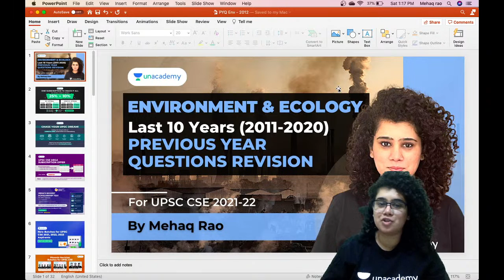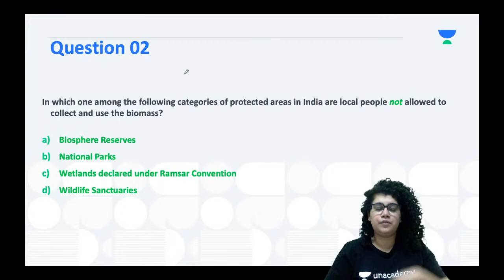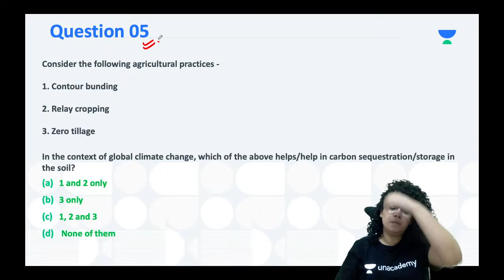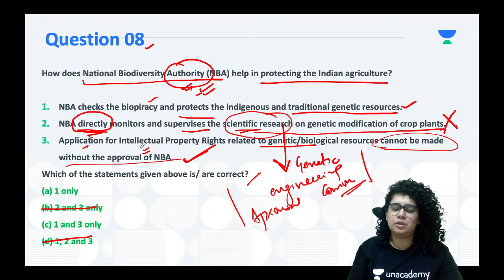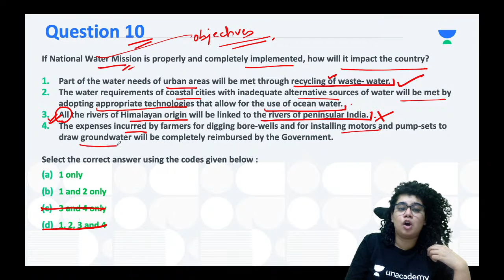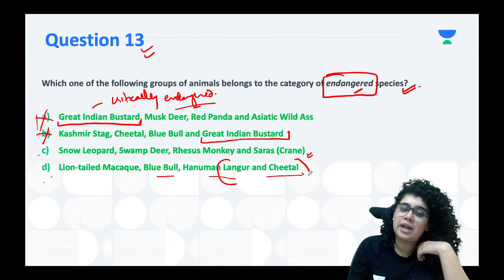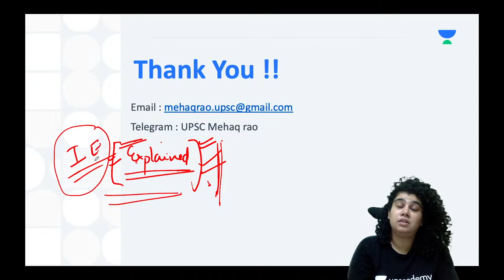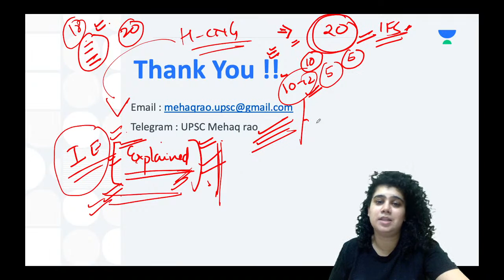Last 10 Years Previous Paper Questions Revision | UPSC CSE 2021 | Environment & Ecology by Mehaq Rao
Last 10 Years Previous Paper Questions Revision | UPSC CSE 2021 | Environment & Ecology by Mehaq Rao | P1

In this session, Mehaq Rao will discuss last 10 years paper questions on Environment & Ecology through MCQs for UPSC CSE Preparation.

To learn more about unacademy's features and offers from our sales team, fill this form

To get an assistance call from Unacademy team for 'Chase your UPSC dream' Loan, please fill the following form

1. Learn from your favourite teachers | अपने पसंदीदा शिक्षक से सीखें
2. Dedicated doubt sessions | समर्पित समाशोधन सत्र
3. One Subscription, Unlimited Access | एक सदस्यता, असीमित एक्सेस
4. Real-time interaction with Teachers | शिक्षकों के साथ वास्तविक समय पर बातचीत
5. Unlimited Test Series and PDF Notes | असीमित टेस्ट सीरीज़ और पीडीएफ नोट्स
6. Full syllabus coverage | पूर्ण पाठ्यक्रम कवरेज
7. Download the videos & watch offline | वीडियो डाउनलोड करें और ऑफ़लाइन देखें
About the Educator: Friends, In this video, strategy and tips have been explained by top educator for main exam day anxiety control. We believe that adhering to these tips can wonder on exam day.Mehaq Rao, a lawyer by profession, is a former faculty of current affair analysis at Raus IAS. Having experience of over 2.5 years, her teaching style is very comprehensive and relevant to the examination.